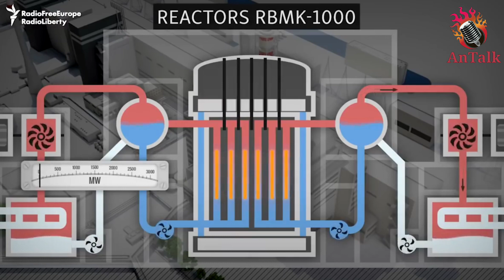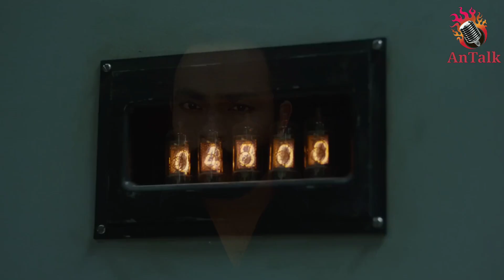ചെർണോബിൽ ആണവ ദുരന്തത്തിന്റെ കഥ |MALAYALAM EXPLANATION |AnTalk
ലോകം കണ്ട ഏറ്റവും വലിയ ആണാവോർജ ദുരന്തത്തിന്റെ പീഡിപ്പെടുത്തുന്ന യദാർത്ഥ ചരിത്രം ആണ് ഈ വീഡിയോ.

ജീവിതത്തിൽ വൻ വിജയങ്ങൾ കൈവരിച്ചവരുടെ സംഭവബഹുലമായ ജീവിത കഥകൾ.. ചുരുളഴിയാതെ കിടക്കുന്നതും കെട്ടുകഥകൾ ആയും അറിയപ്പെടുന്ന സംഭവങ്ങളെ പറ്റിയുള്ള വിശദീകരണങ്ങൾ.. നമുക്കുചുറ്റു  നടക്കുന്നതും നടന്നുപോയതും ആയ നമ്മൾ അറിയേണ്ട പ്രധാനപ്പെട്ട സംഭവങ്ങളെ കുറിച്ചുള്ള വിശദാംശങ്ങൾ അറിയാൻ ആഗ്രഹിക്കുന്നവർക്ക്  അത് പറഞ്ഞു തരാൻ കഴിയുന്ന നല്ല കുറച്ചു വീഡിയോസ് നിർമ്മിക്കുക എന്നതാണ് ലക്ഷ്യം.
സബ്സ്ക്രൈബ് ചെയ്യുക.. പിന്തുണക്കുക.

യഥാർത്ഥ റോക്കി ഭായുടെയും KGF ന്റെയും കഥ | KGF REAL STORY |MALAYALAM | AnTalk